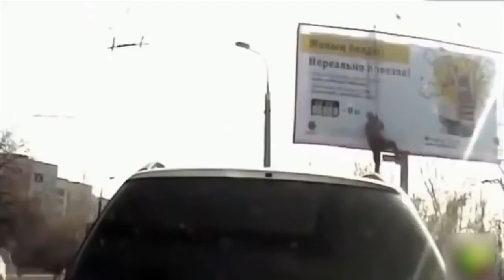😃😃 BEST FAILS !!! - Work Fails HD Drunken Girls - vídeos engraçados - मजेदार वीडियो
Watch today's funny video and try not to laugh :)
See how far you can go with a straight face, we dare you ;-). In  our  channel, we present you some of the best and funniest  videos,pranks and fails we ever laid our eyes on.
🔹 BEST ONLINE SERVICES

🔹 BEST FUNNY BOOKS :

• What the F*@# Should I Make for Dinner?
• The Subtle Art of Not Giving a F*ck
• The FCK It List 2020 Calendar
• Dad Jokes: Terribly Good Dad Jokes
• A Funny Book About Horrible Things
• 365 Truly Terrible Wisecracks
🔹 BEST FUNNY T-SHIRTS:

🔹 Fitness Taco Funny T Shirt
🔹 Funny Sarcasm Humor T Shirt
🔹 Funny Beer Drinking T Shirt
🔹 Hilarious Mocking T Shirt
🔹 Check our other Youtube channels:

You may be mentally afflicted by mental stress every day, but if you get the habit of watching our funny videos uploaded in this channel, stress will definitely be reduced and you will be healthier. You can do it, please have a look while you enjoy it.
▶Note: Our videos are made possible by our fans! If you want to see your cute video featured in our next compilation, please send us your video!